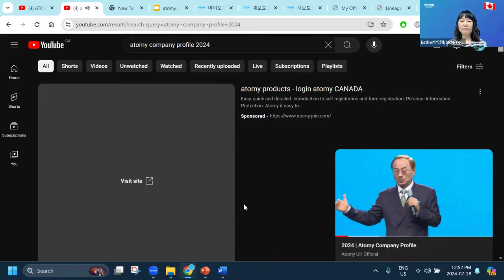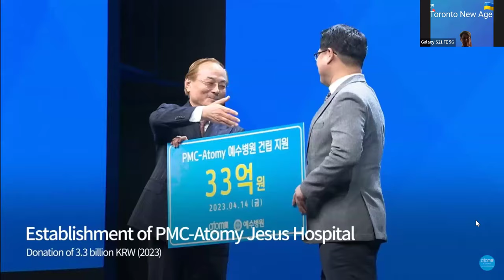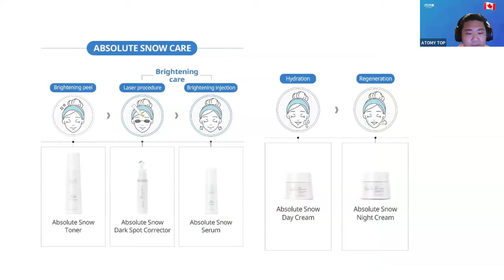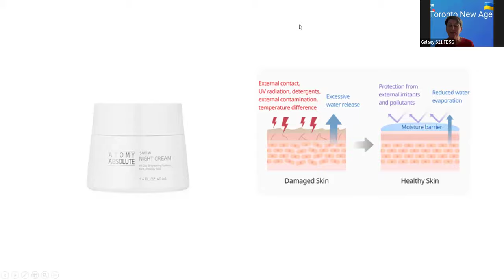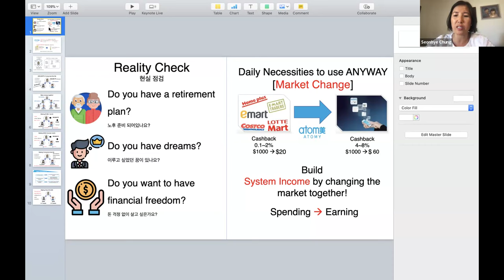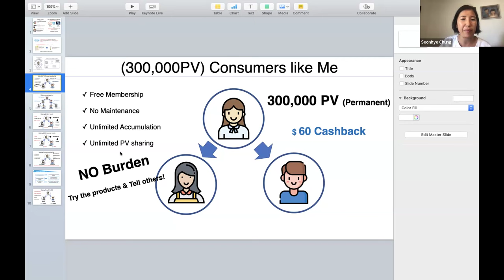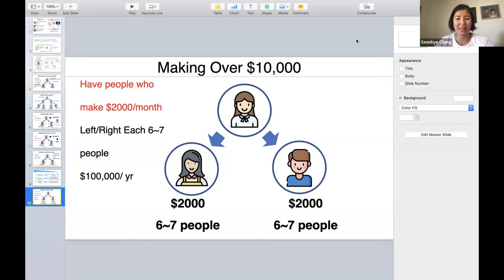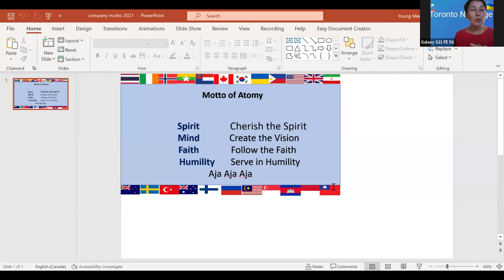Atomy Basic/SM Seonhye Chung/Vision/STM Miyeong Go